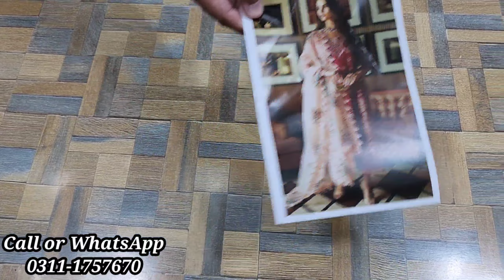NEW 💯 MUSHQ ASTORIA FESTIVE LAWN 2023 | MASTER REPLICA | LUXURY LAWN COLLECTION | SUMMER OUTFIT